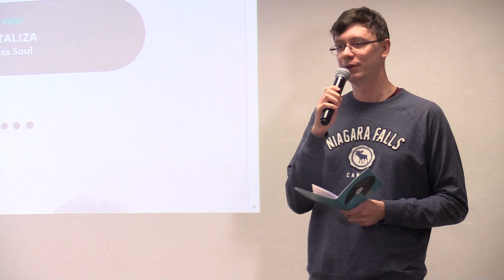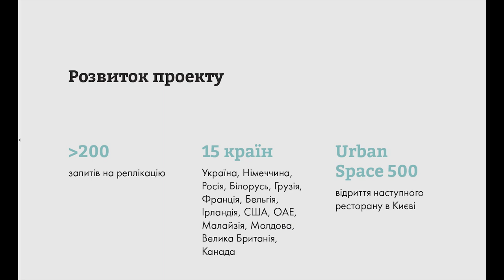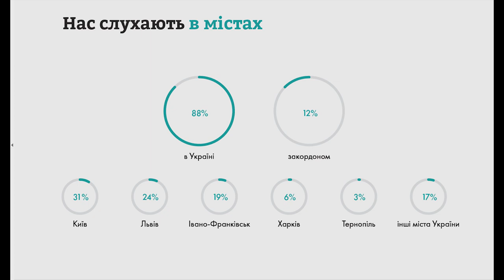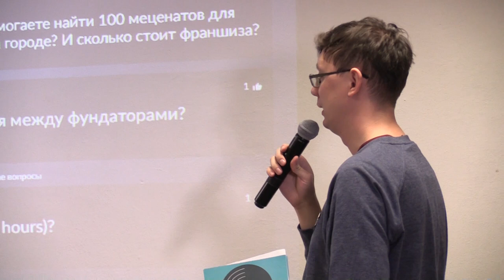Видео открытой лекции с Urban Space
Urban Space за четыре года существования стал центром городской жизни Ивано-Франковска. О социальной франшизе, радиостанции в ресторане, подкастах, финансировании, изучении аудитории, ее влиянии на программную сетку и не только – в видео открытой лекции с координаторками проекта.
Спикеры:
Марта Гладка, менеджерка франшизы Urban Space
Юлия Кушник, координаторка Urban Space Radio
3:38 Уникальность Urban Space
6:38 Как работает Urban Space
8:06 Достижения за четыре года
9:58 Что такое социальная франшиза и чем она отличается от обычной франшизы
12:35 Открытая кухня, магазин украинских дизайнеров, радио и другие проекты Urban Space
15:56 Об Urban Space Radio: запуск проекта, миссия, финансирование, каналы коммуникации
20:25 Кто слушает Urban Space Radio
22:37 О необходимости подкастов
24:19 Как аудитория влияет на сетку вещания
30:40 Urban Space Radio – некоммерческий проект
32:12 Сколько денег нужно на финансирование одного сезона
33:08 О новой студии в Киеве
36:20 В чем отличие онлайн-радио от FM
38:17 О конкурентах на украинском рынке
42:15 Как Urban Space Radio изучает аудиторию
43:45 Как работает франшиза Urban Space
49:36 О маркетинговой поддержке и редакционной политике
53:26 Онлайн-радио аполитично?
55:57 Специфика коммуникации с инвесторами
59:53 О команде Urban Space Radio
01:01:50 Кто может повлиять на редакционную политику и почему это плохо
01:04:56 О синтезе радио и ресторана
01:12:07 О финансировании городских проектов
01:17:53 Факапы Urban Space
01:19:32 О профвыгорании
01:26:12 О соотношении музыкальных и тематических программ